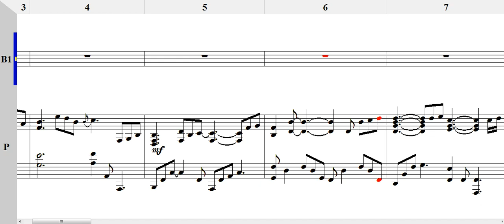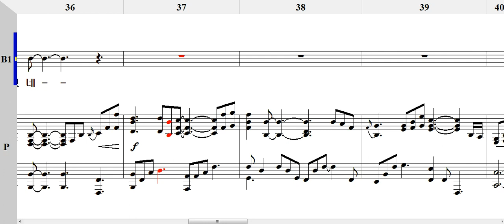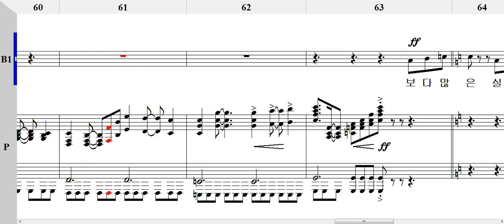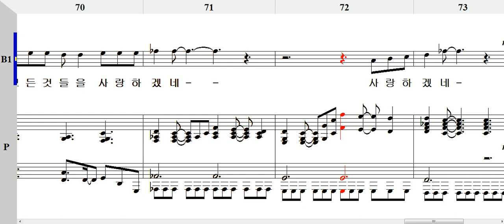바람의 노래(TTBB) Baritone